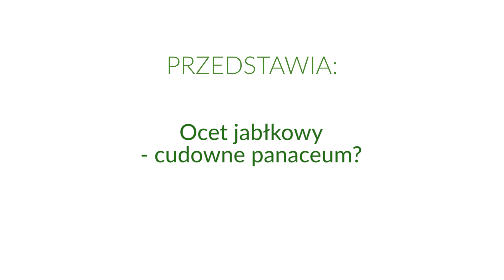dr Jerzy Jaśkowski - Ocet jabłkowy - komu i na co pomoże?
Najnowsze artykuły dr Jerzego Jaśkowskiego znajdziecie w miesięczniku "Zdrowie bez leków"

Czy naturalny ocet jabłkowy jest dla każdego? Czy można go pić regularnie niezależnie od wieku i stanu zdrowia? Przy jakich schorzeniach będzie pomocny? Czy każdy ocet jabłkowy jest równie dobry?

Na wszystkie te i inne pytania odpowiada w powyższym filmie dr Jerzy Jaśkowski.